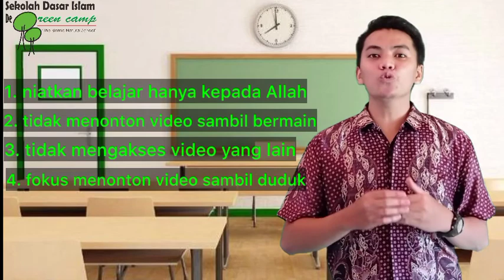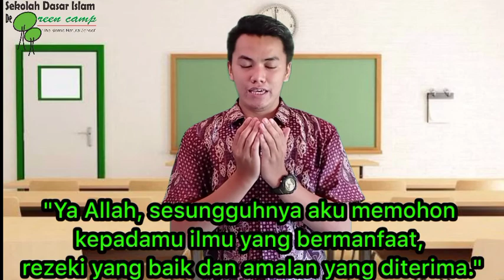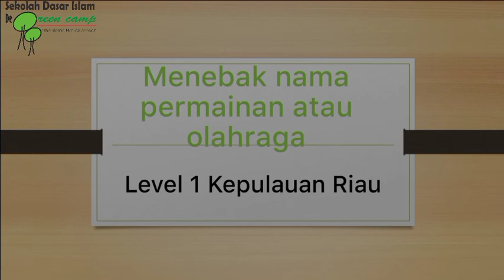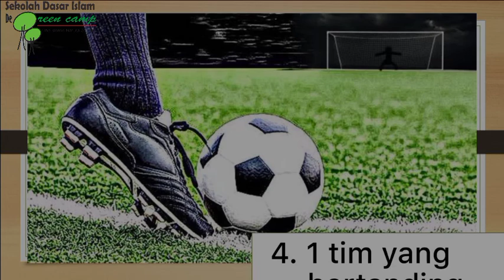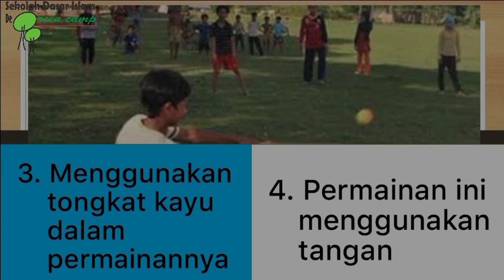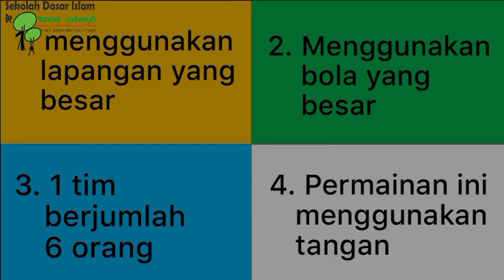PJOK Level 1 Permainan Bola tangan